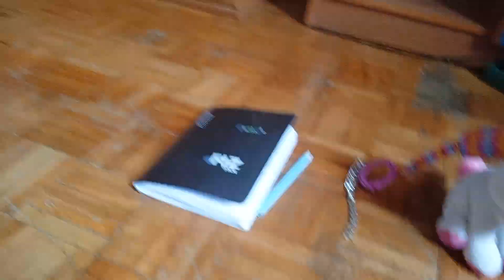18 marca 2024